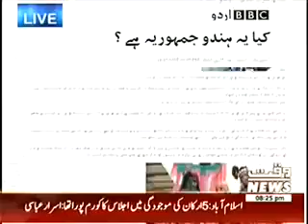Pakistan Propaganda About India And Narendra Modi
Pakistan Propaganda About India And Narendra Modi And BJP

Extermism in india

India-pakistan propaganda